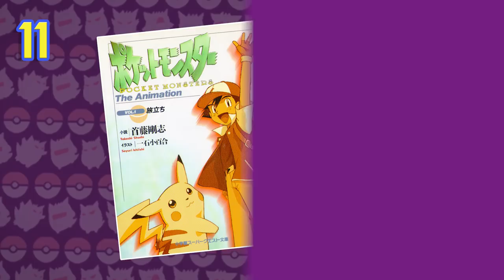20 FATOS SOBRE A MISTY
Roteiro: Leandro S. Ferreira